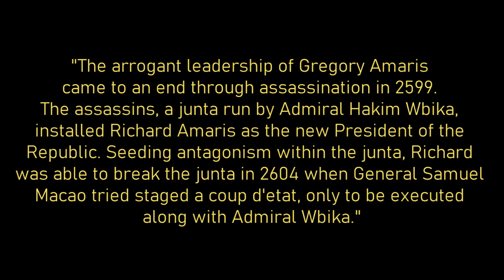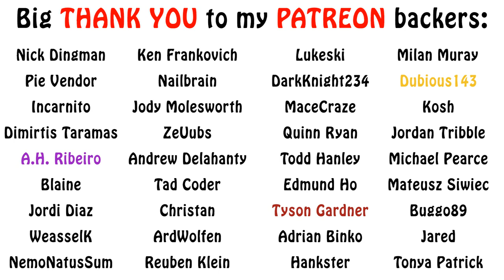Battletech Lore - The Rim Worlds Republic, Periphery States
In this episode of Battletech lore, we talk about probably the most blacklisted former state of the Periphery, the ones who brought about the end of the Star League, the Rim Worlds Republic. Enjoy!!!